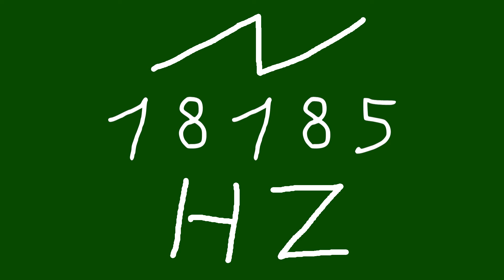18185 hz saw